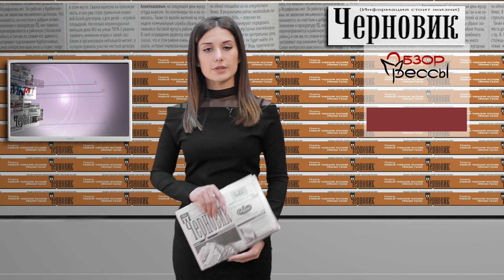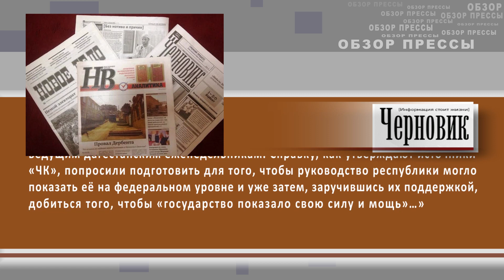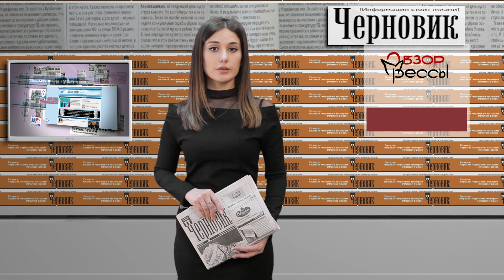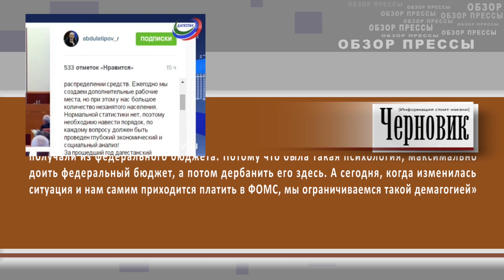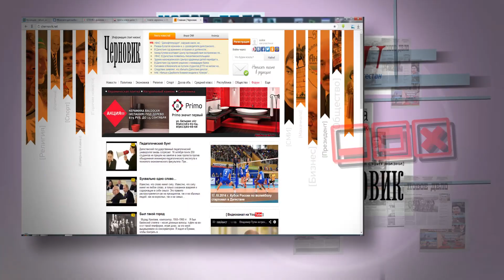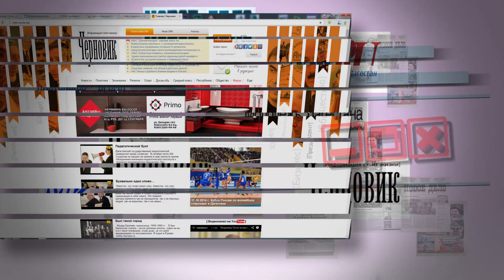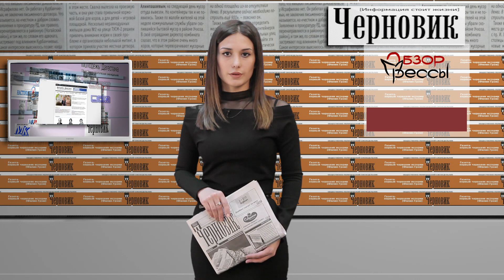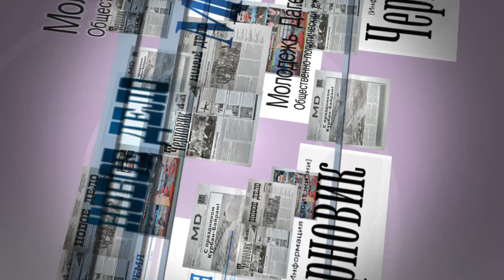Обзор прессы 25 12 2015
ОБЗОР ПРЕССЫ 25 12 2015 Почему закрывается «Черновик»? Куда деваются средства, выделенные на погашение безработицы? Почему Дагестан признали самым худшим регионом для развития детей? И почему предвзятость дагестанских судей остается безнаказанной?

Instagram_gazetachernovik